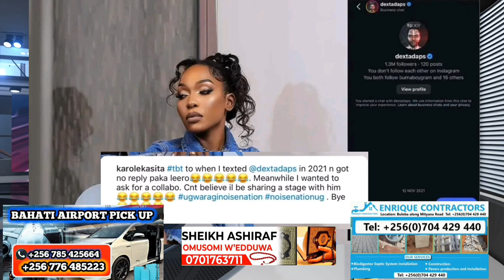Pastor Bujingo Church bagyitwala 😢, Ne Susan makula atabuse, Akatambi wuuno nga anyonyola Ebya messe